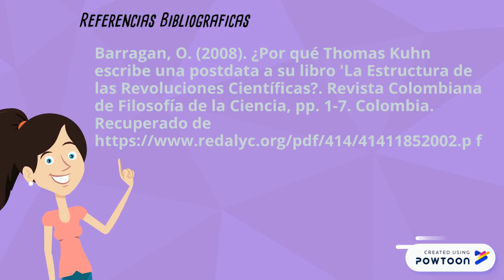Paradigmas y comunidad científica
¿Por qué es necesario que los profesionales revisen las teorías y paradigmas que orientan el conocimiento desarrollado y aprendido en su formación profesional?-- Created using Powtoon -- Free sign up -- Create animated videos and animated presentations for free.  PowToon is a free tool that allows you to develop cool animated clips and animated presentations for your website, office meeting, sales pitch, nonprofit fundraiser, product launch, video resume, or anything else you could use an animated explainer video. PowToon's animation templates help you create animated presentations and animated explainer videos from scratch.  Anyone can produce awesome animations quickly with PowToon, without the cost or hassle other professional animation services require.